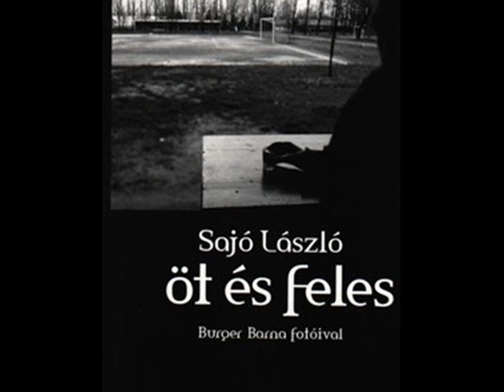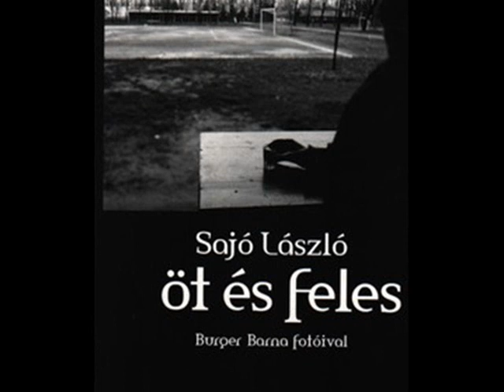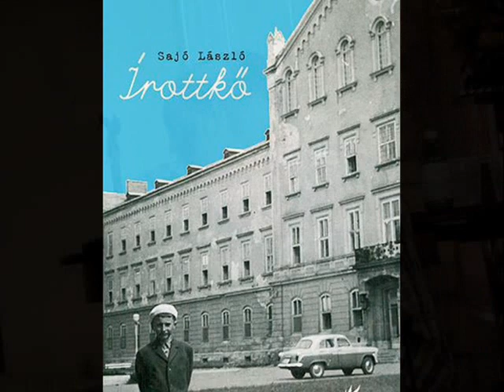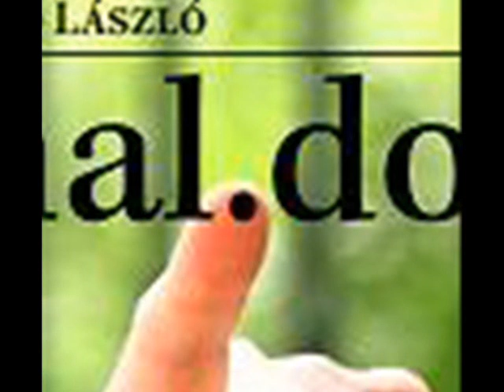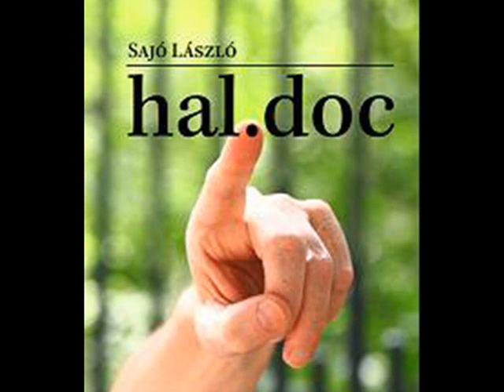Sajó László: hal.doc - könyvbemutató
2012. szeptember 10. hétfő 17 óra
L'HARMATTAN
Sajó László: hal.doc
Bemutatja, és a szerzővel beszélget: Jánossy Lajos
Közreműködik: Vallai Péter